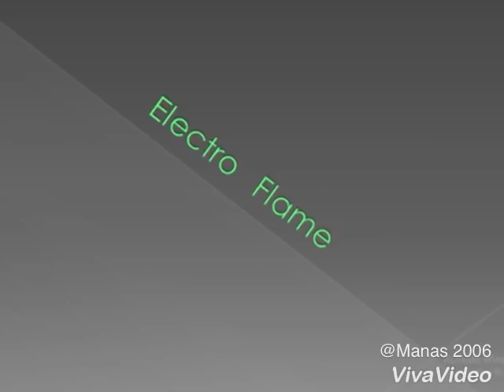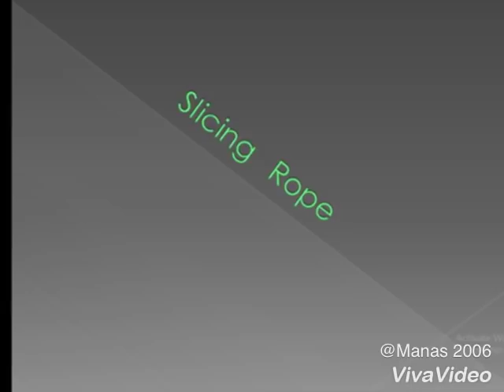Slugterra all fusion shots season 1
I found out that there was no video on all fusion shots so I posted one myself. Enjoy while seeing.